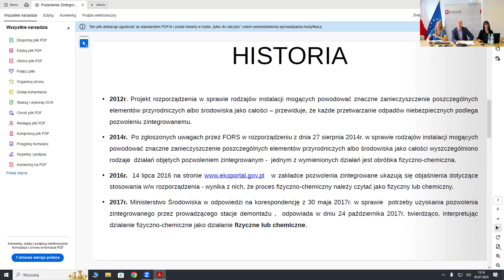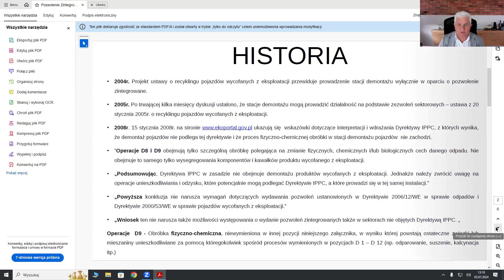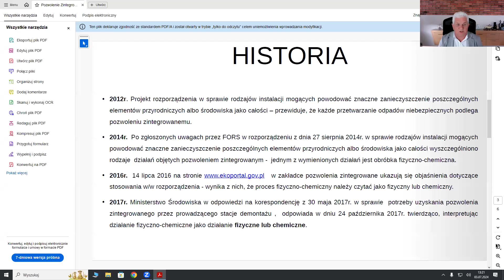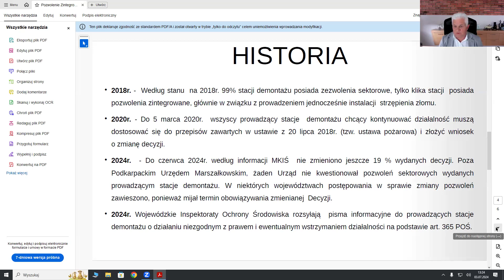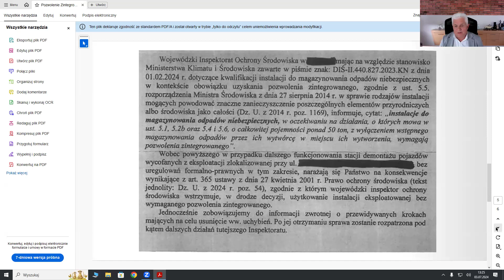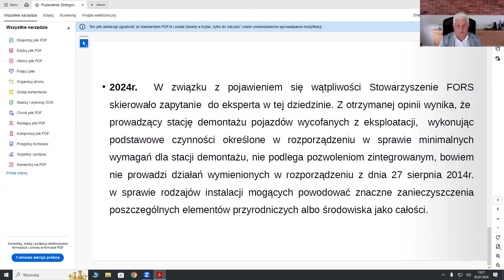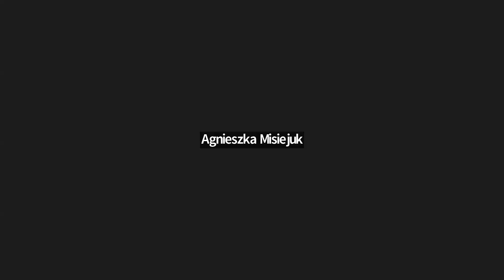Posiedzenie Zespołu Roboczego ds. Recyklingu i gospodarki odpadami | 3.07.2024